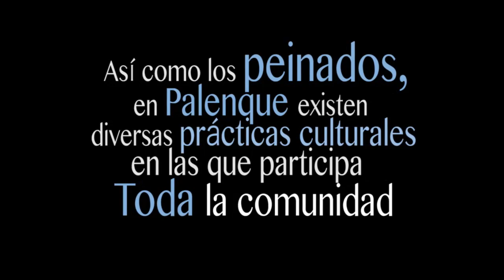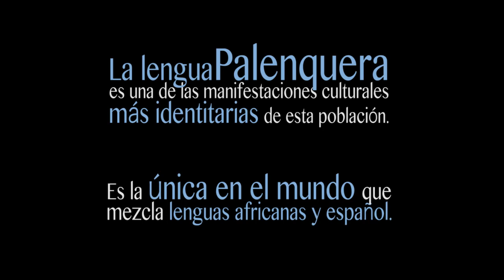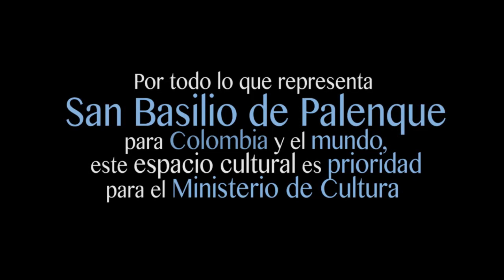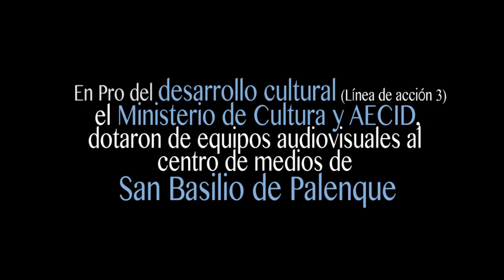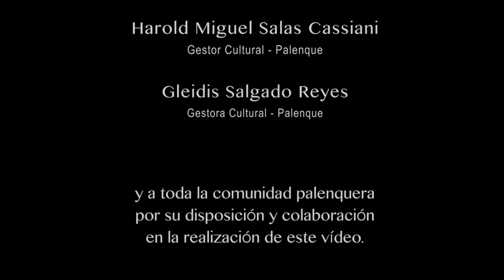Aquí en Palenque todo el mundo está metido con la cultura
VÍDEO: AQUÍ EN PALENQUE TODO EL MUNDO ESTÁ METIDO CON LA CULTURA.
Realización audiovisual: Gisela Zárate Tobón.

San Basilio de Palenque, Bolívar, es un pueblo donde todo el mundo está metido con la cultura.Vea en este vídeo por qué es merecedor de ser reconocido y declarado por la UNESCO como obra maestra del patrimonio oral e inmaterial de la humanidad.

El Ministerio de Cultura tiene sus acciones enfocadas a la preservación y fomento de las prácticas culturales de este pueblo patrimonial, por lo que, entre otras acciones, dotó al centro de medios comunitario de Palenque de equipos audiovisuales, en alianza con la Agencia Española de Cooperación Internacional para el Desarrollo (AECID).

Entérese más sobre la dotación del centro de medios comunitario de Palenque

Ministerio de Cultura, Prosperidad para todos